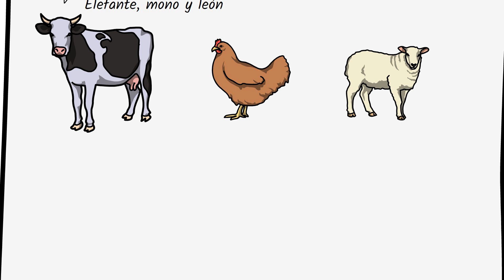🐻 ANIMALES DOMÉSTICOS y SALVAJES para NIÑOS de PREESCOLAR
🐻 En este vídeo educativo explicaremos los animales domésticos y salvaje para niños de preescolar o primero de primaria o primer grado con ejemplos y ejercicios resueltos

AvilaClase